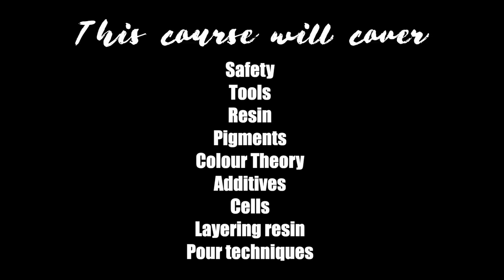How I became an full time artist & all the different way I make money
Find out how I completely changed my career and became a full-time artist in under a year.  Sharing all the different ways I make money as an artist and have multiple revenues and passive income streams.